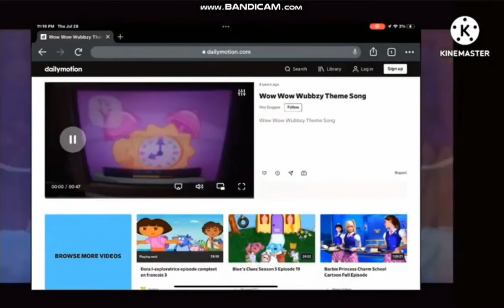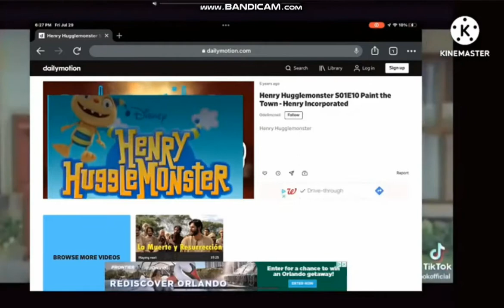84 TV Cartoon Intros At Once